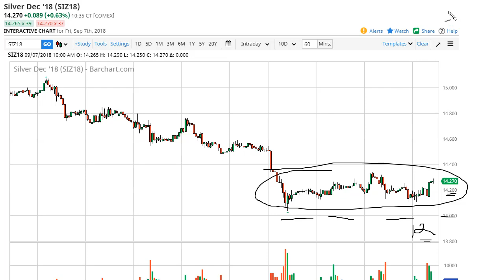Silver Technical Analysis for September 10, 2018 by FXEmpire.com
Silver markets were slightly positive during the Friday session, as the $14 level looms large below. For the full article go - Silver Forecast September 10, 2018, Technical Analysis.Find more information about Forex and Commodities News Technical Analysis Fundamental Analysis and Brokers on FX Empire